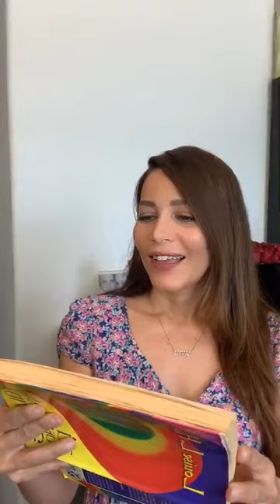Adriana Fonseca - Instagram Live 26 De Marzo De 2020